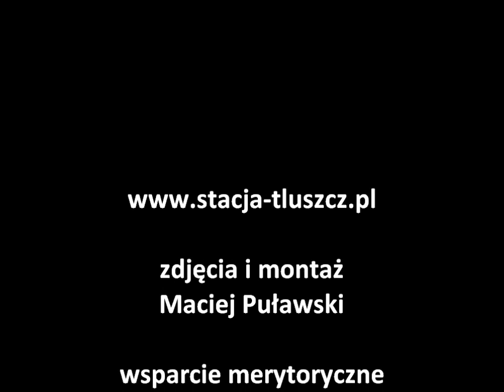X Sesja Rady Miejskiej w Tłuszczu (2011.11.29) - sprawa sortowni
Na X Sesji Rady Miejskiej w Tłuszczu radni zdjęli z porządku obrad przygotowaną przez burmistrza uchwałę w sprawie rezygnacji z projektu zakładającego budowę sortowni i kompostowni odpadów w Wólce Kozłowskiej.

Ich decyzja spotkała się z krytyczną reakcją ze strony obecnych na sesji mieszkańców oraz wójta gminy Zabrodzie.